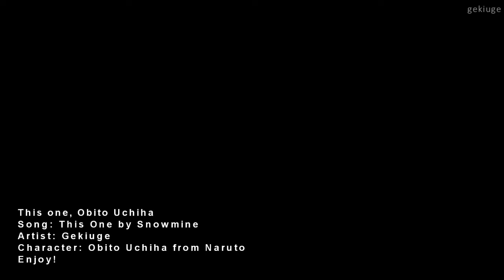Obito Uchiha: This One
rock pun intended, everything else was just for fun lol

- READ ME -

PROGRAMS USED:
• Medibang